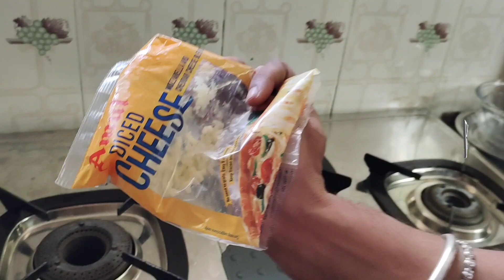ASMR/Bread pizza with more & more cheese#foodchallenge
Hi friends
  Welcome to Pradeep Food Vlog

This vlog is full of which give more positive Vibes in your life
This channel is all about normal eating challenge and more entertainment. ,

Life is once so leave that as your wish in your happy way. I am here to take your life in happy way  through positive energy

With ❤️
Pradeep